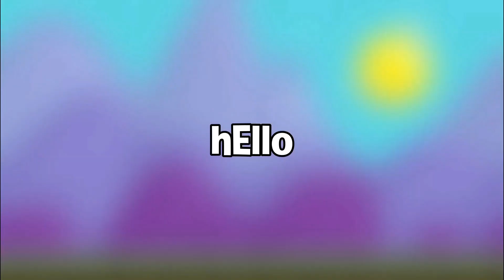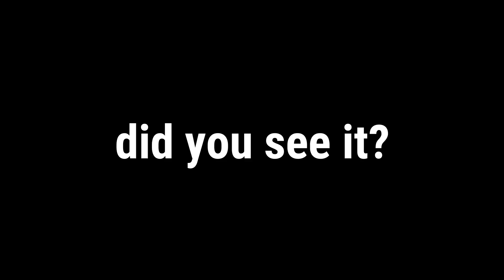SUMMONING RANDOM PLAYERS AND SEEING THEIR REACTIONS (funny) Ep.6 | Growtopia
SUMMONING RANDOM PLAYERS AND SEEING THEIR REACTIONS (funny) Ep.6

Then, go to how-to-play-enigma 💛🙏🏽

✔ Growtopia

✔ Peace!